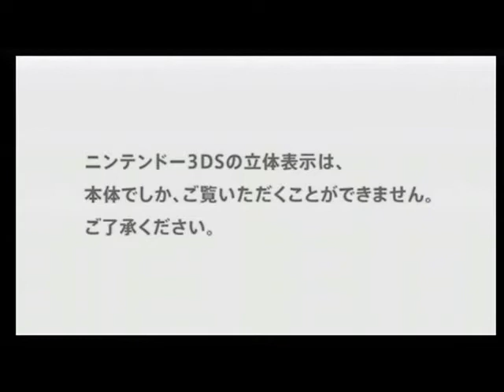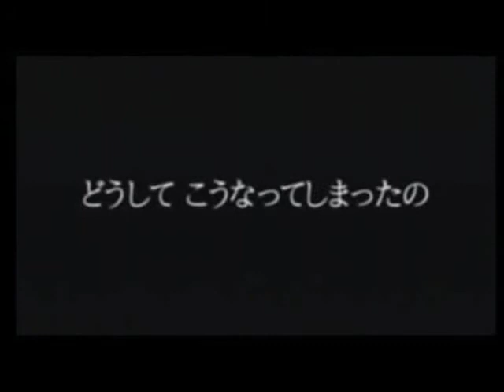nintendo 3DS - Time Travelers - trailer ( Level-5 Vision event 2010 direct feed )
taken from the Level-5 Vision event 2010